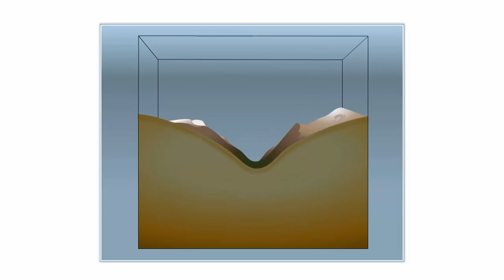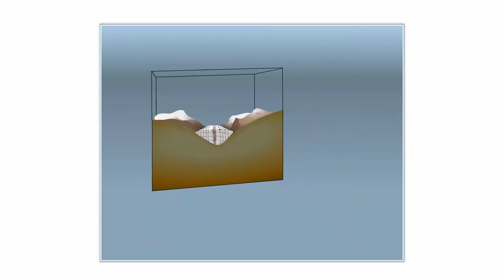Образование горных ледников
Образование горных ледников. Урок географии

Ледники образуются за счет накопления выпавшего снега и его преобразования в лед.

В горах снег накапливается на дне долин.

Под воздействием солнца и ветра он преобразуется в фирн - крупнозернистый плотный снег.
В нижних слоях фирн уплотняется еще больше и превращается в лед. Благодаря пластичности фирна нижние слои ледника под давлением верхних слоев начинают течь вниз по склону.

Поэтому в структуре горного ледника различают две зоны: зону питания, где собираются основные массы снега, и зону стока - язык ледника.

При движении ледник производит большую разрушительную работу, рыхлые породы ледник разрушает и уносит с собой.
Так, много обломочного материала скапливается по бокам и в середине языка ледника.

Спускаясь вниз ледник постепенно тает, давая начала горным рекам.

Когда климат теплеет, язык ледника нижней своей части начинает таять и граница ледника отступает вверх, увеличивая тем самым протяженность горной реки.

При таянии зоны пита ледника образуются ледниковые озера.